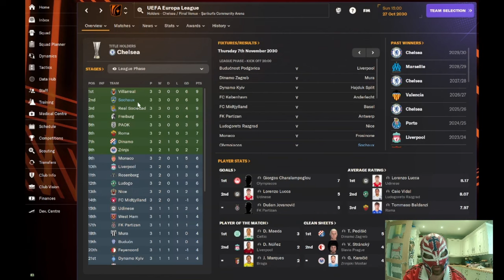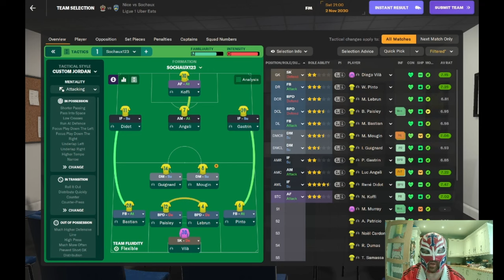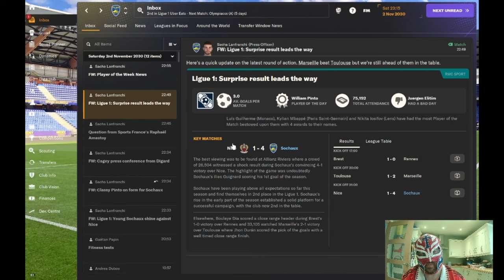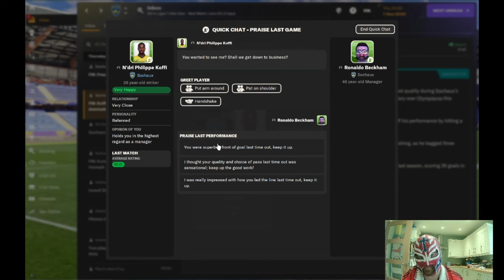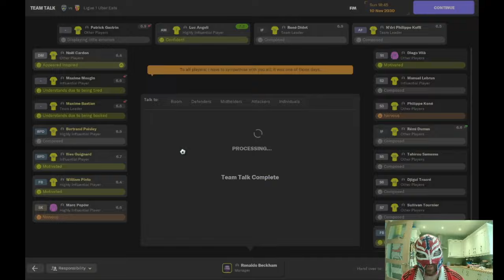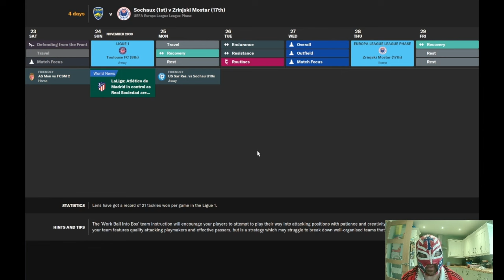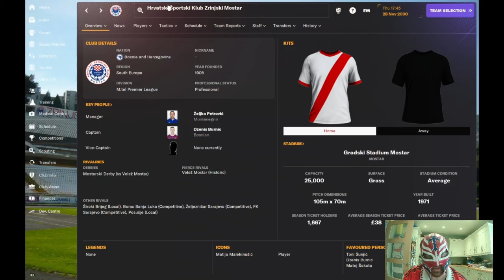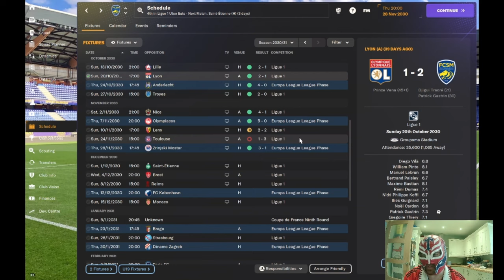FM24 Sochaux Episode 58 - Dominating In Europe & A New Superstar Left Back!!!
in this episode we find a new superstar Left Back from our youth team who has a cracking debut and we also continue to dominate in Europe.